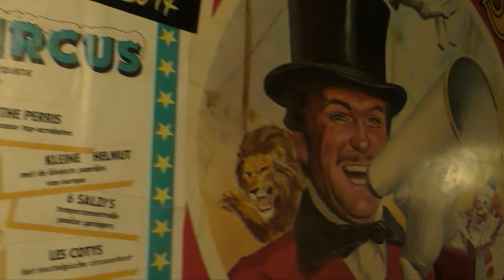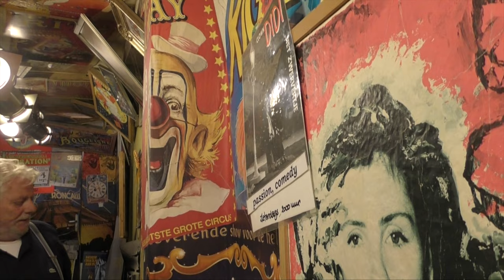De Circusdirecteur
Wim Peeters, ex eigenaar van een theatertje op de Zeedijk in Amsterdam en van een Circustent aan het IJ, is in Zandvoort iets nieuws begonnen.